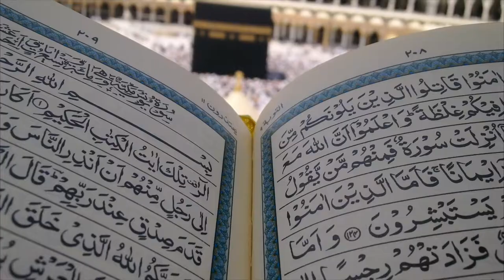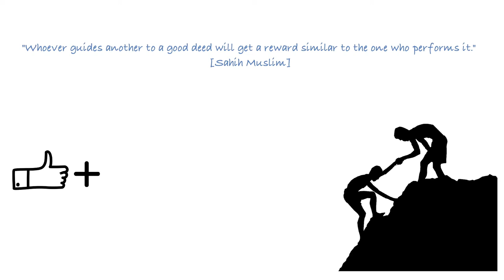Allah vs God: Are Allah and God the Same? Islamic Explanation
Who is Allah? Learn about Allah's role as the Creator, His 99 Names, and how He's viewed in other religions. Watch to deepen your understanding and relationship with Allah.